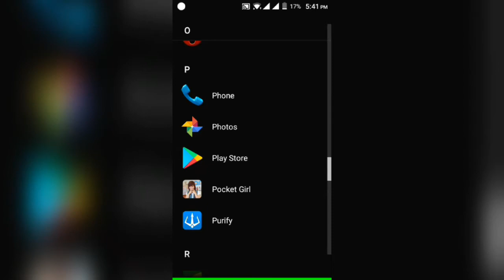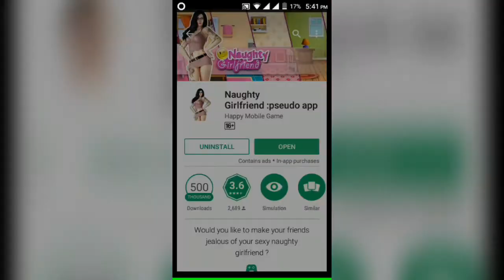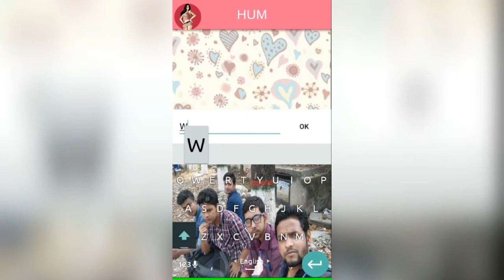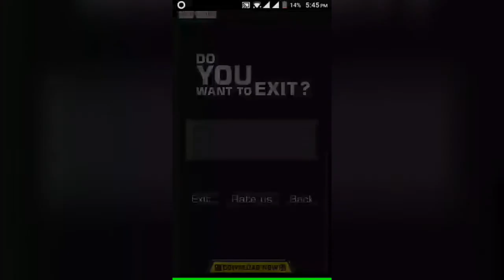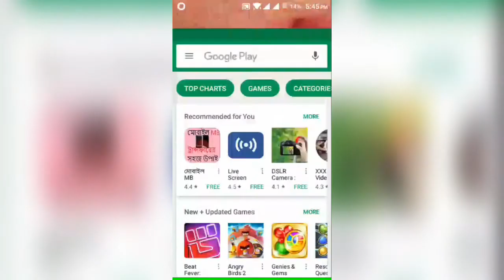অস্থির মজার নিউ এপস না দেখলে চরম মিস || অবশ্যই দেখবেন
dating apps
Enjoy a girl in your mobile

Hey friends, Welcome to "Tech Doctor", I created this channel on Feb 17, 2017, Tech Videos, Android Mobile Tips, Apps review, Facebook tips, Youtueb tips & make videos about important everyday issue related to internet in bangla. I would like to explain every problem related to the internet and technology in easy way. Making video as my Hobby, I upload a new video daily, on topics that create the most confusion.

Thanks.